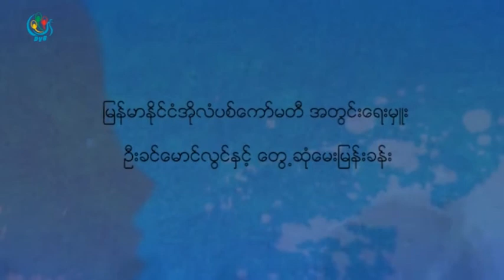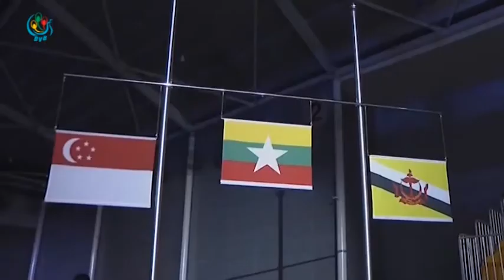DVB - ဦးခင္ေမာင္လြင္(အုိလံပစ္ေကာ္မတီ)ႏွင့္ ေတြ႕ဆုံေမးျမန္းျခင္း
DVB TV -  ဦးခင္ေမာင္လြင္(အုိလံပစ္ေကာ္မတီ)ႏွင့္ ေတြ႕ဆုံေမးျမန္းျခင္း
တင္ဆက္ - လႊမ္းမုိးေအာင္
ရုိက္ကူး - ထက္လူ